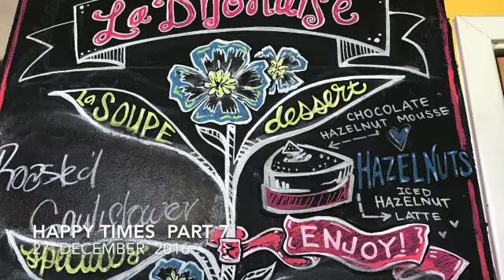27 December 2016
This video is about 27 December  2016